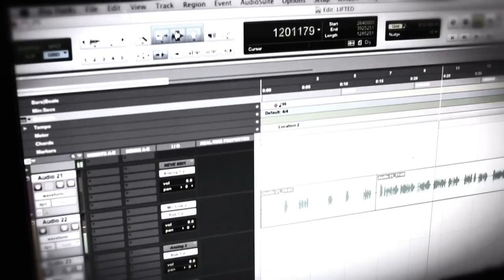Mayne Mannish - I Do Me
Produced by B Knocks & J Dot
Directed by Jamal Rashada